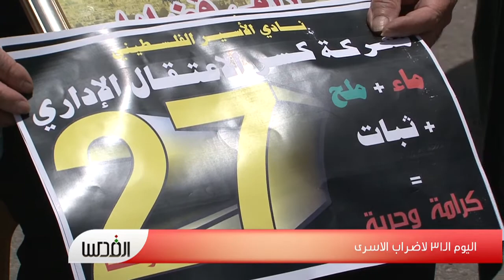اليوم الـ٣١ لاضراب الاسرى